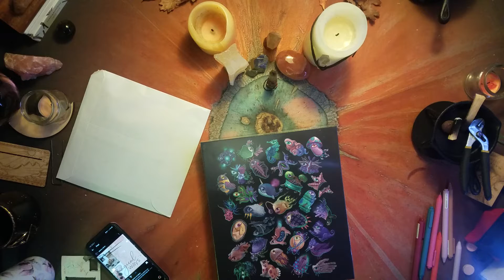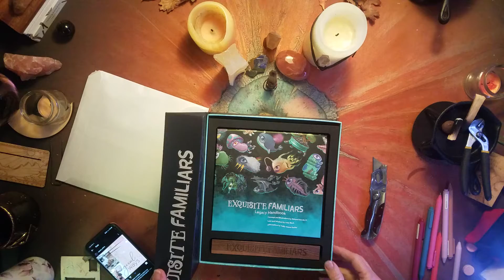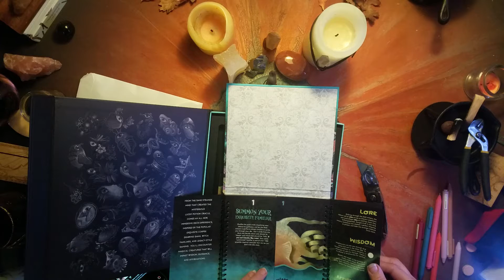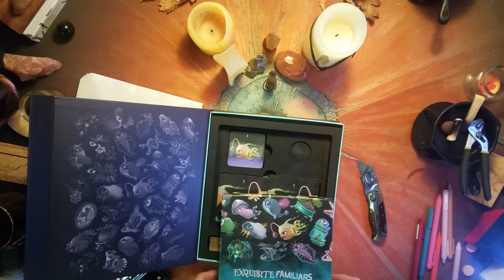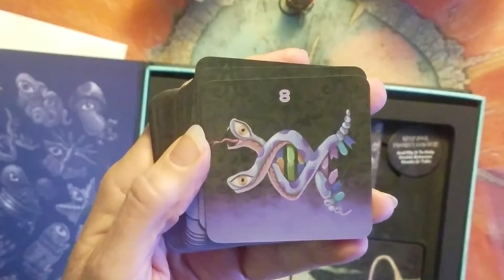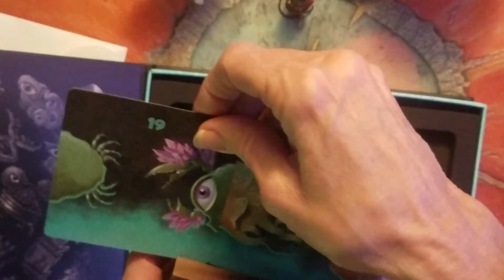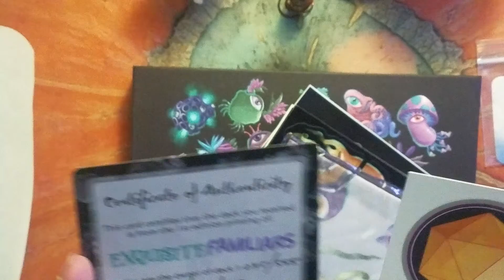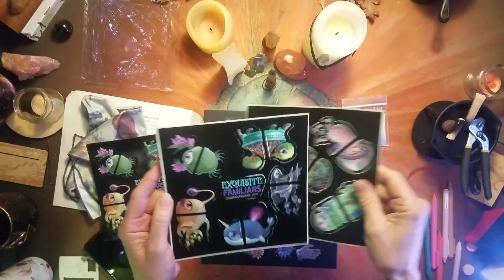UnBoxing 7Dec2021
The arrival of a new deck to play with via kickstarter by Richard Howdy of @oddmixmarket